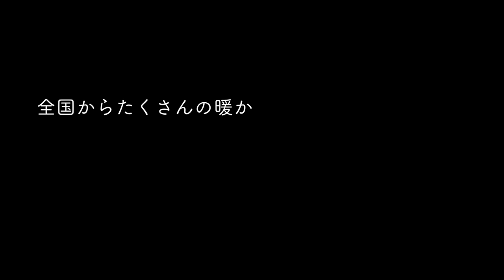台風19号いわき市被害状況現状 2019年11月30日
2019年11月末日、台風19号による福島県いわき市の被害状況の現状をいわき市内で「未来会議」や「はまどおり大学」など様々な活動をされている菅波香織さんにお聞きしました。